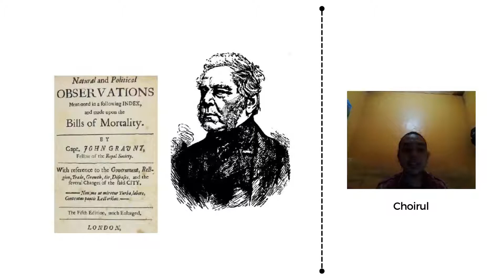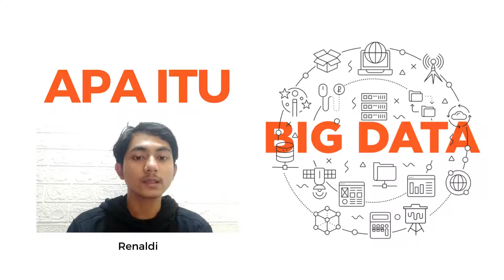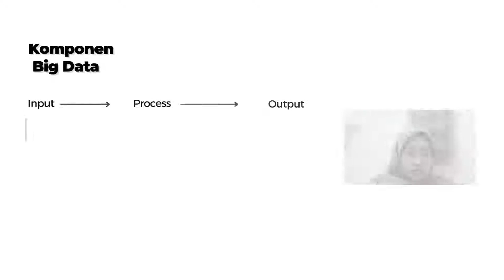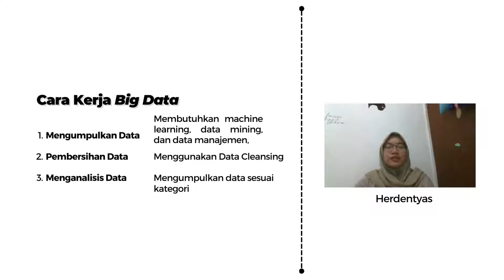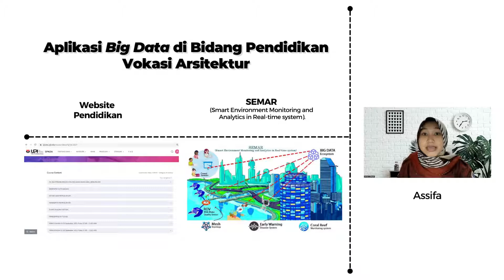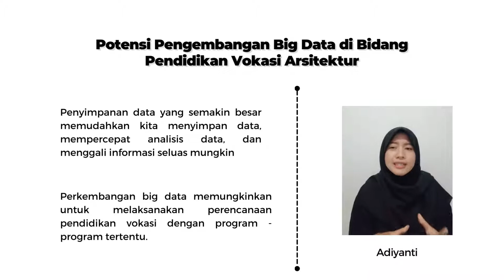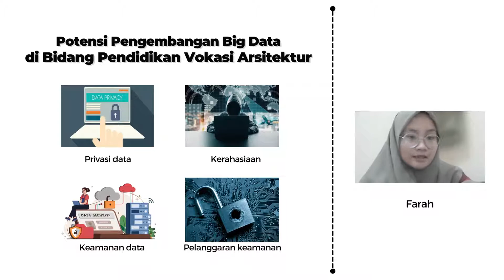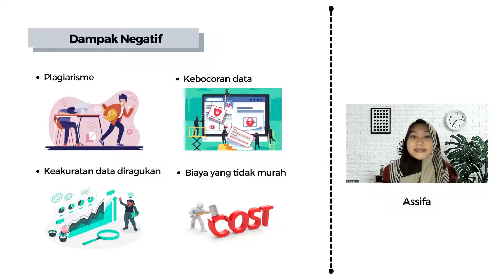Tugas 3 ICT : Teknologi Big Data di Bidang Pendidikan Arsitektur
Tim Dosen :
Dr. Lilis Widaningsih, S.Pd., M.T.
Restu Minggra, S.Pd., M.T

Nama Anggota Kelompok :
Adiyanti Riandini   2000482
Assifa Al Asfahani  2000502
Choirul Jafarudin  2000666
Farah Fauziah          2006516
Herdentyas Ketpasca 2006830
Renaldi Khoerul Fikri 1905689

PTA 2020 A